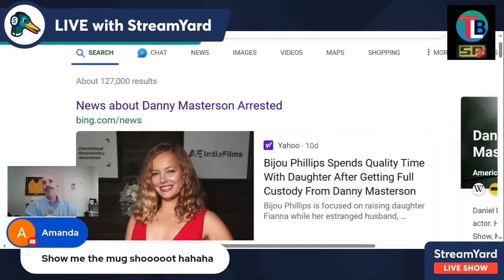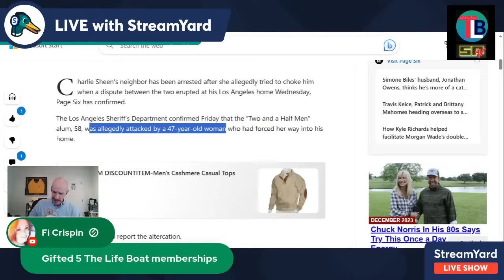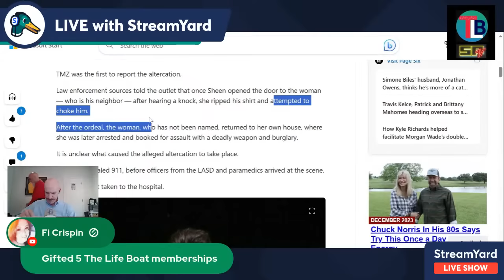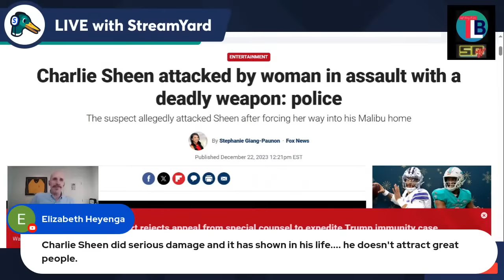DANNY MASTERSON IS NOT IN PRISON...........BUT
To get 24hr help for addiction call the SAMHSA here a

1. We don’t discuss politics. Ever.

2. This is not a religious page and while you might hear people say ‘God Bless’ or ‘I’m going to pray for you’ or ‘I wouldn’t have gotten through this without my faith’ that’s fine. What’s not fine is to say ‘my God is better than your God’ or ‘here’s why you’re not getting into heaven’.

3. We believe wholeheartedly that if you can’t control your tongue you can’t control your life so while on board there’s not going to be any cursing on this page. period.

4. There is NO room for mean people on board the Life Boat. Because we discuss very sensitive things from people’s past, here in our group setting, we have to protect those people. The only way they’ll feel confident and comfortable discussing those things is in an environment free of trolls and mean people. So if you’re a mean person or a troll, we are going to block you for life. Sadly, there are people in this world who enjoy being cruel, solely for the sake of being cruel, that’s not going to fly here.